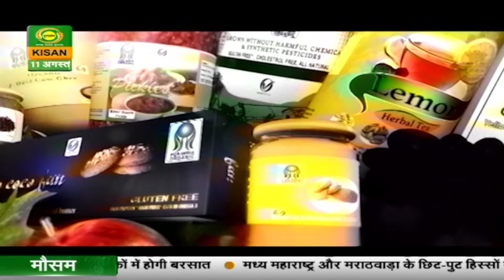चौपाल चर्चा : जो रखे आपके स्वास्थ्य का ख्याल "मोटा अनाज" | 11/08/2023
चौपाल चर्चा (IHS)
विषय -  मोटा अनाज और प्रधानमंत्री किसान सम्मान निधी योजना
गांव-काशीपुर, ब्लॉक-टांगी, जिला-खोधी, ओडिशा